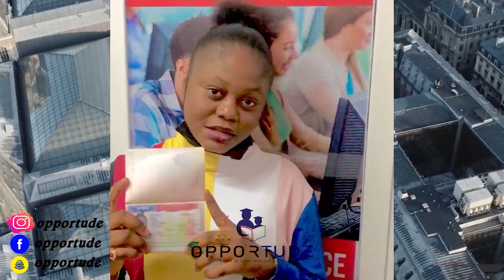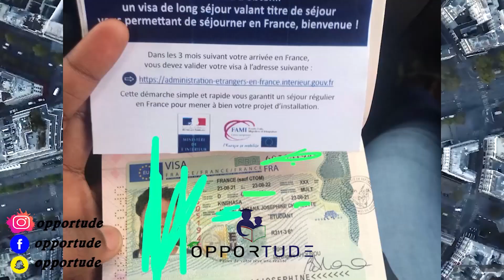1er négociation de vendre le pays kabila naba Rwandais